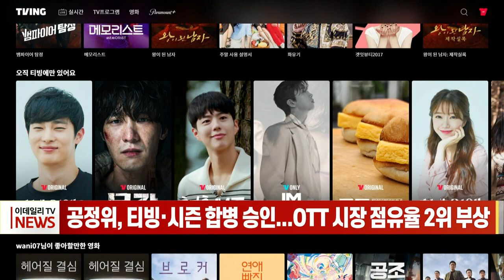공정위, 티빙·시즌 합병 승인... OTT 시장 점유율 2위 부상 (20221031)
# 공정위, 티빙·시즌 합병 승인... OTT 시장 점유율 2위 부상